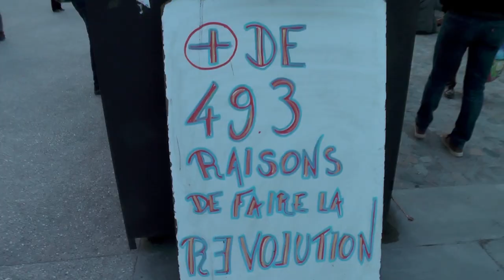Aubenas 20/3 château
soir de vote motion de censure...rejetée...des citoyens sont venus au château pour dire leur mécontentement contre le passage en force du gouvernement. des actions sont prévues avant la journée de jeudi 23. on attend le retrait de cette réforme injuste ...